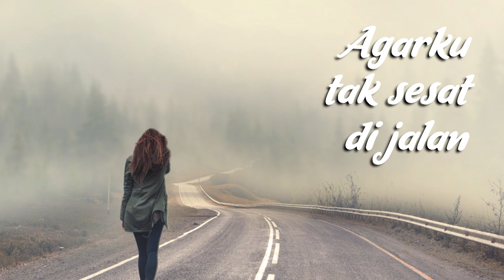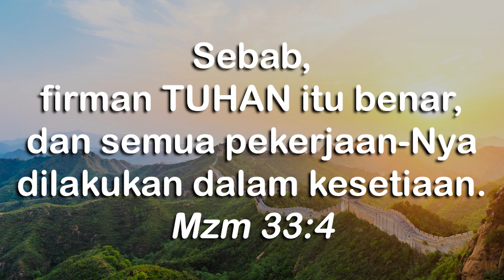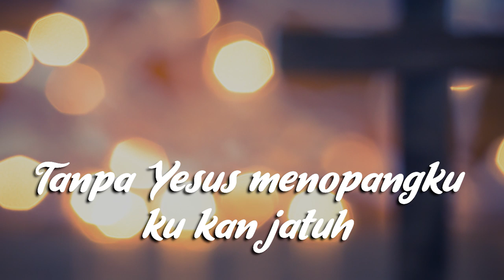Dengan Yesus Di Sisiku - James Victor (with lyric)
Lagu "Dengan Yesus Di Sisiku" terdapat di album Dengan Yesus Disisiku

Bimbinglah daku ya Yesus
Di sepanjang jalan hidupku
FirmanMu bagaikan suluh
Agarku tak sesat di jalan

Tanpa Yesus di sisiku
Tanpa Yesus membimbingku
Tanpa Yesus menopangku
ku kan jatuh